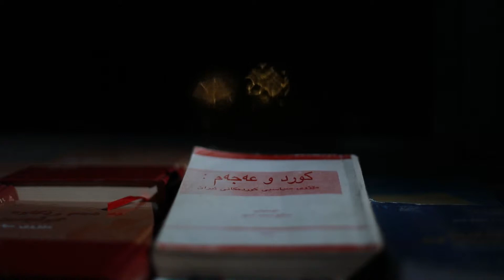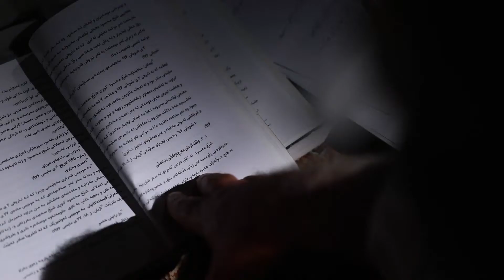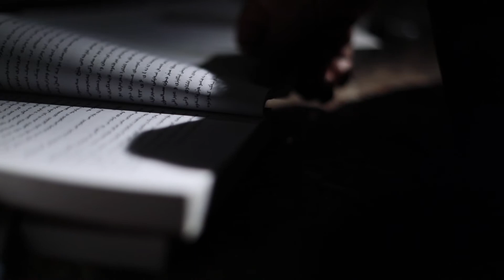نەوشیروان مستەفا-خەرمانی بیری سەرکردەیەک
پڕۆمۆی کارێکی دۆکیومێنتاریی لەسەر بیری ڕەوانشاد نەوشیروان مستەفا کە بۆ دووەمین ساڵیادی ئامادەکرابو
 دەرهێنان: هەڵمەت عەلی
بەڕێوەبەری وێنەگرتن: ڕەوا ئەحمەد
وێنەگرتن:هۆشمەند فەلاح
ڕووناکی: ڕێباز تەها
بەڕێوەبەری بەرهەم: هەردی عوسمان
گرافیک:رێبوار محمد
دەنگ و میکساج: هەڵکەوت مەجید
خوێندنەوە: بڕوا نامیق
مۆنتاژ: رەنج حاجی